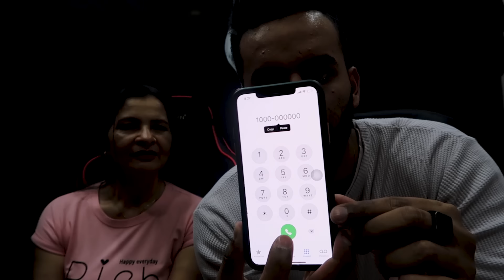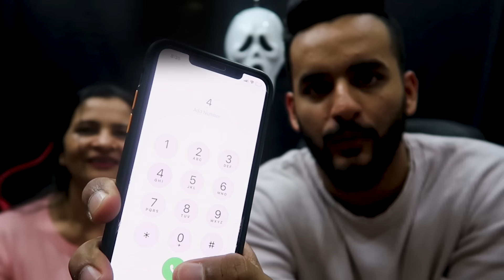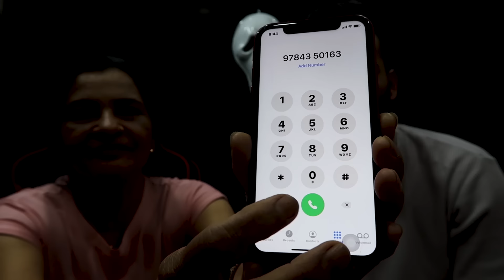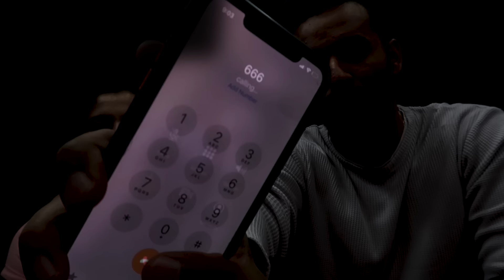Calling *HAUNTED* numbers YOU should NEVER call !! *Scary*